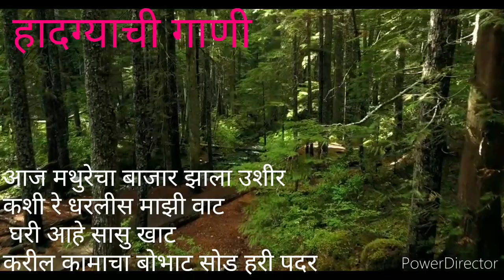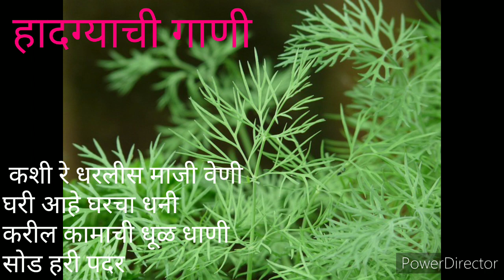हादग्याची गाणी |भोंडला गीते |आज मथुरेचा बाजार|hadgyachi gani |bhondla geete